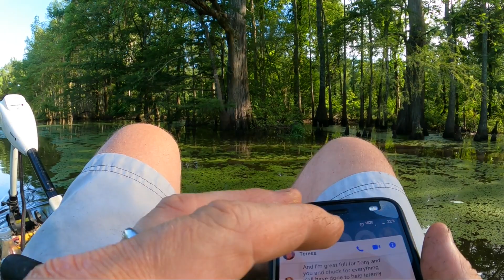Bream and Crappie fishing in the Cypress tupelo swamps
In this video.  We are fishing in the Cypress Tupelo swamps.  We are going after the Bream and Crappie.  We are using night crawlers for the Bream and a beetle spin for the crappie. Lots of interesting things going on in the swamp. Hade a great time. Hope you enjoy.

MY CAMERA GEAR :
Main Camera
SD Cards

MY FISHING GEAR :
HUMMINBIRD HELIX 7
TROLLING MOTOR # 1
BASS FISHING ROD        - 6'6" Lew's Xfinity speed stick
                                           - Power : Medium.  Action : Fast.
BASS FISHING REEL       - Lew's XSH30 speed spin spinning reel
CRAPPIE FISHING RODS  - 5' 6" Shakespeare Micro Series  Action : Light
CRAPPIE FISHING REELS
                 spinning reel      - Lew's LS75 Lite spin spinning reel
                 spinning reel       - Abu Garcia MAX Z SP 20
spinning reel - Abu Garcia MAX X SP 10-C
FISH WEIGHT SCALE